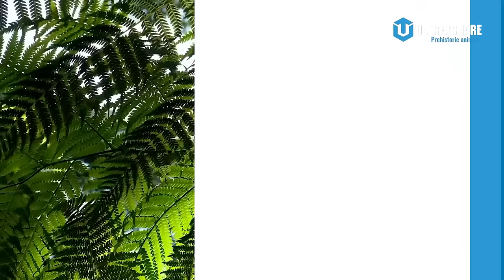CÁC SINH VẬT ĐẠI DIỆN CHO KHÁI NIỆM “HÓA THẠCH SỐNG” CÒN TỒN TẠI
Nội dung:
00:00 Lời giới thiệu
00:42 Intro
00:57 Cá mập yêu tinh
02:09 Cò mỏ giày
03:38 Tôm nòng nọc đuôi dài
05:11 Cá vay tay
07:08 Cua móng ngựa
08:46 Bồ nông
09:59 Cá mút đá
11:06 Cá nhám mang xếp
12:26 Kiến Martialis heureka
13:19 Chuột chù voi
14:52 Ốc Anh Vũ
16:19 Kỳ giông khổng lồ Trung Quốc
17:45 Sếu Sandhill
19:42 Rùa cá sấu
21:27 Cá sấu nước mặn
22:41 Outro
22:57 Lời kết

✪ Kênh Youtube trực thuộc hệ thống Ultrex Media!